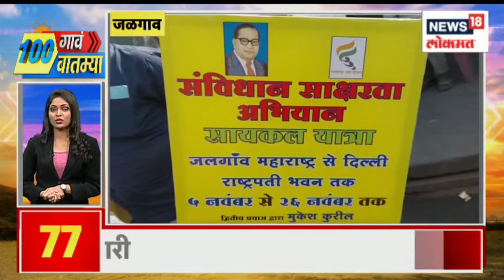100 Gav 100 Batmya | AIR INDIA ची इमारतीबाबत आज फैसला | दाऊदच्या साथीदाराविरोधात आरोपपत्र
News18 Lokmat LIVE | Andheri Bypoll Result | Rutuja Latke | Sushma Andhare | Politics | Marathi News

After the Shinde government came to power, the result of the first by-election will be announced today. Counting of votes for Andheri East Assembly by-election will be held today. Shiv Sena Uddhav Balasaheb Thackeray party candidate Rutuja Latke along with seven candidates are in the fray. So it remains to be seen who will win.

शिंदे सरकार सत्तेत आल्यानंतर पहिल्या पोटनिवडणुकीचा निकाल आज लागणार आहे. अंधेरी पूर्व विधानसभा पोटनिवडणुकीसाठी आज मतमोजणी होणार आहे. शिवसेना उद्धव बाळासाहेब ठाकरे पक्षाच्या उमेदवार ऋतुजा लटके यांच्यासह सात उमेदवार निवडणुकीच्या रिंगणात आहेत. त्यामुळे कोण बाजी मारणार हे पाहण्याचे ठरणार आहे.

n18oc_news